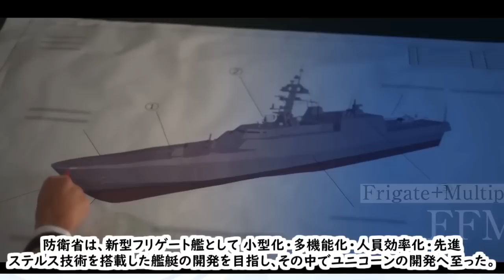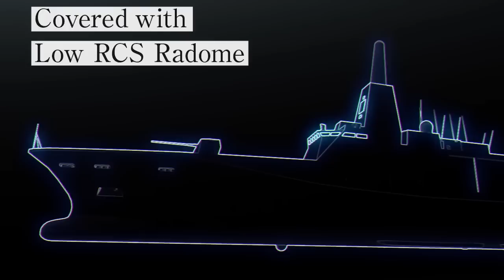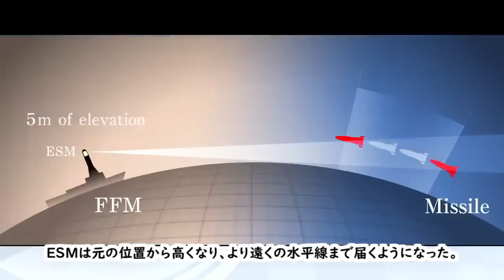もがみ型護衛艦にも使用されているアンテナ「ユニコーン」－インドへ輸出で調整中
もがみ型護衛艦に搭載されている、ステルス性能がある通信アンテナをインドに輸出する方向で調整しているようです。

果たして初輸出となるのか？

ユニコーンという名前のアンテナセットで、その開発に関することをまとめました。

（今回は、防衛装備庁の動画を基に作っているので、非常に作成が早い。
　パクったとは言わないで...翻訳したから...）

✅チャプター
00:00 報道内容
01:36 ユニコーンとは
03:24 交換が容易
04:23 TACAN
05:13 ESM
05:42 ユニコーンの完成

✅引用論文・HPなど
1.共同通信 「印に護衛艦アンテナ、初輸出へ　日本、脱ロシア依存促す」2022年10月15日

2.防衛省 防衛装備庁公式チャンネル「ONMITSU – Samurai’s Stealth - ; Integrated Mast UNICORN on 30FFM」20221年6月16日

3.防衛省「フィリピンへの警戒管制レーダーの移転について」

画像：Wikimedia commonsなど
画像と動画の出典：自衛隊ホームページなど
音声：美里てくののCV：さとうささら（CeVIO AI）
うさでんのCV：ずんだもん（VOICEVOX）